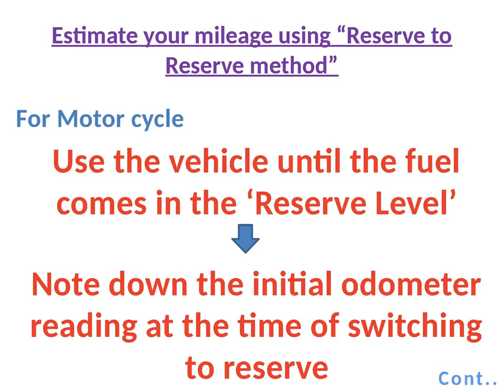TIPS FOR PROPER VEHICLE START